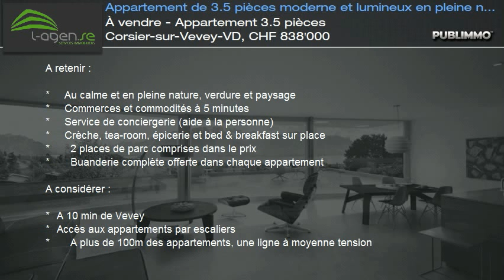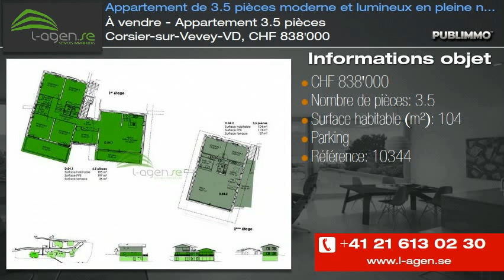À vendre - Appartement 3.5 pièces Corsier-sur-Vevey-VD, CHF 838'000